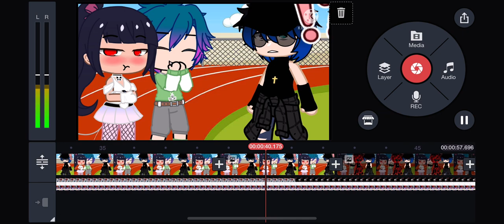Sneak peek •Ciel•